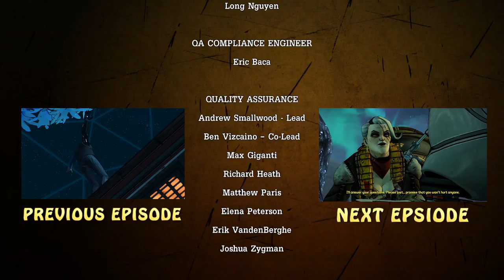Tales From The Borderlands: Ep 3 - FINALE